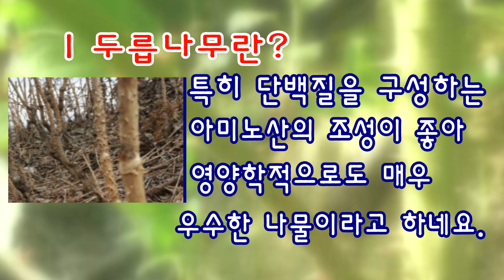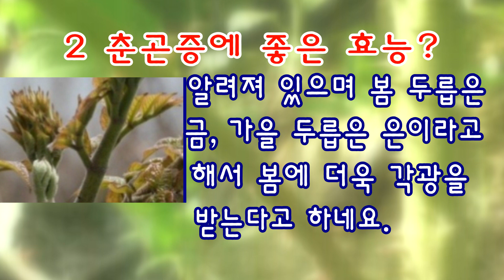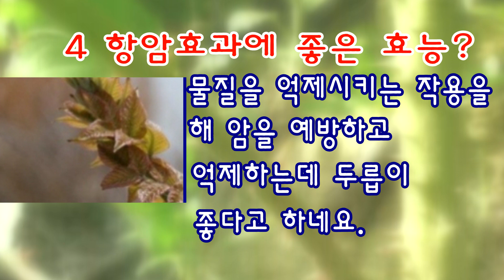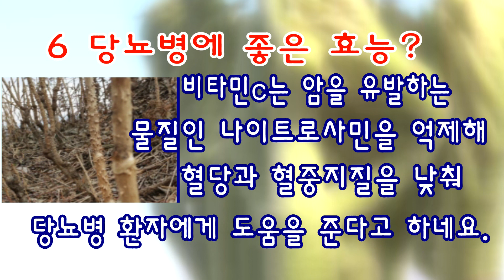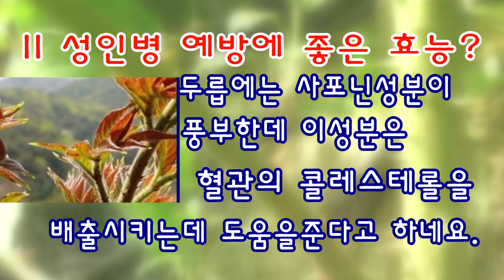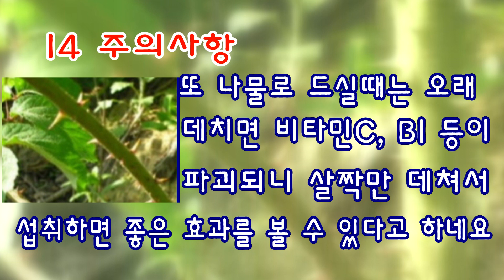두릅나무 놀라운 효능